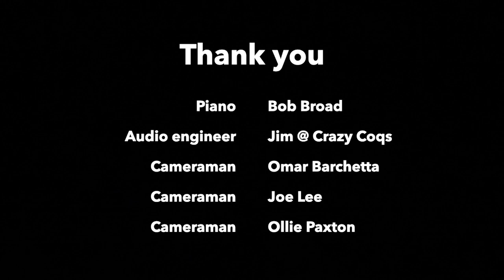Stay At Home with Crazy Coqs | Day 1 | Branden & James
Branden & James kick things off with musical duets of Broadway covers, from Wicked, Waitress and more! Like what you see?